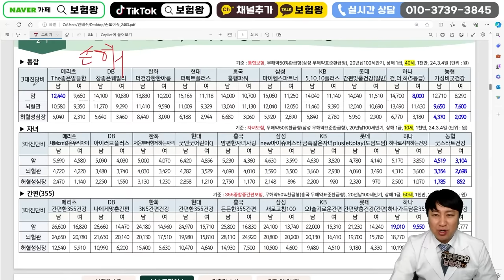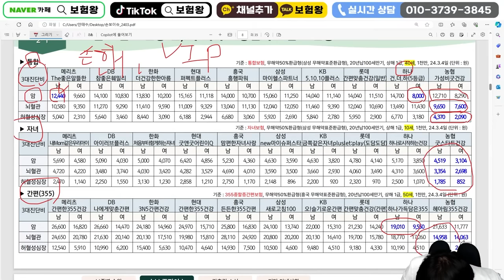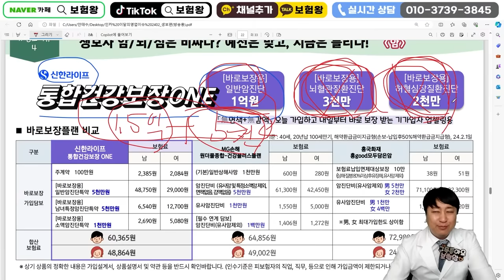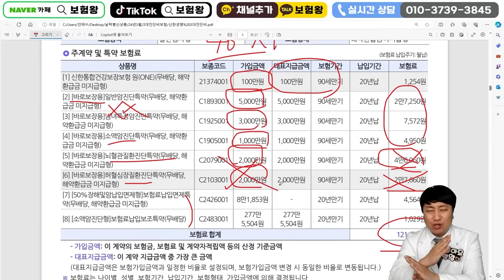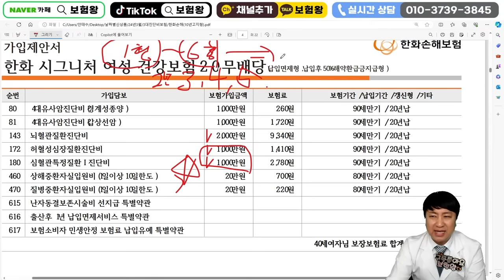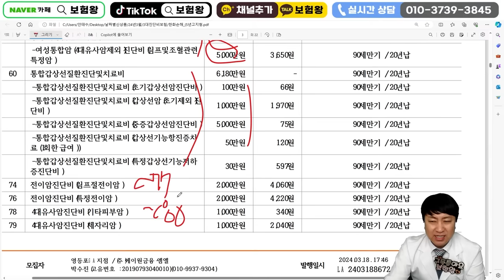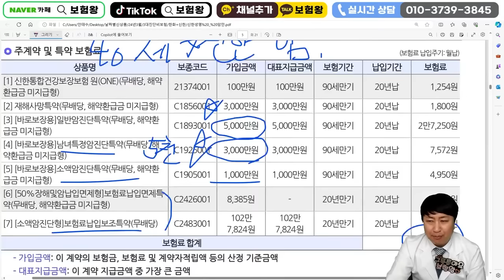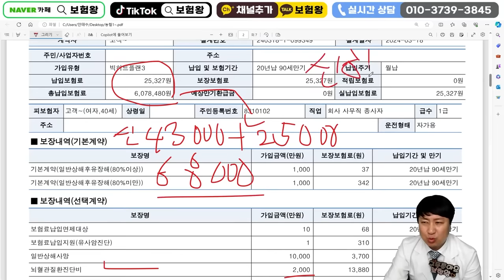현재 난리난 최고의 가성비 3대진단비플랜!!! 아무리 비교해도 정답은 이곳~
안녕하세요~~

4월이면 보험료가 대폭 인상 예정인데요

보험료가 오르기 전에 저 보험왕이 저렴한 회사들을 모아모아 가장 저렴한 혼합설계를 보여드리겠습니다!

4월 이전에 보험료 저렴하게 좋은 상품 준비해보세요~!

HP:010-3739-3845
카톡친구추가:r2an
카톡플러스친구:보험왕검색